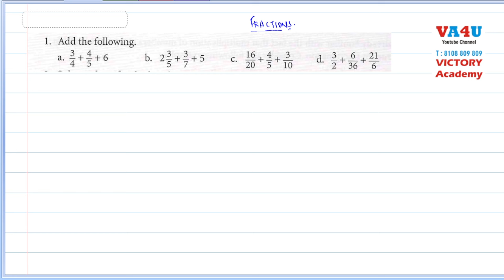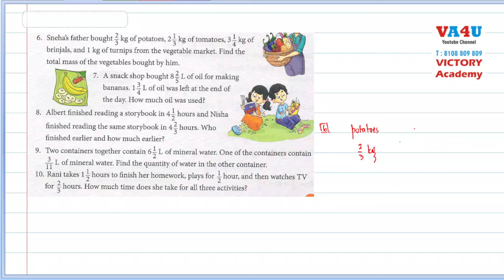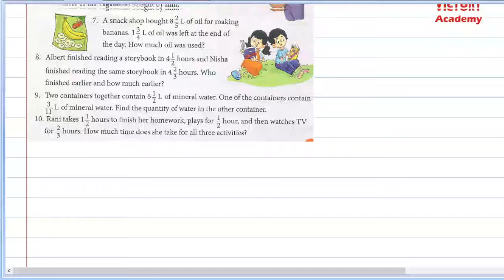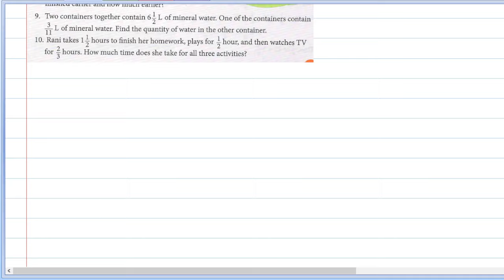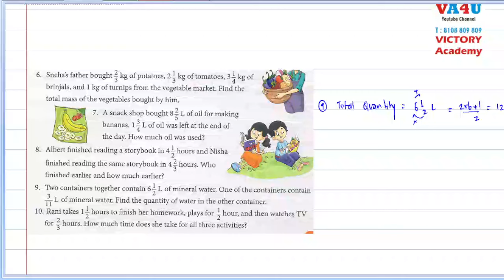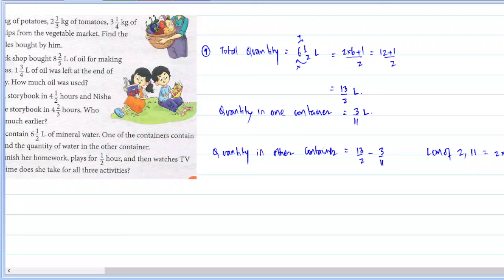Fractions 5th Std. 5F001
Word Problems based on Fractions
Sainik School
Navodaya Entrance
Scholarship Exam
Olympiad Maths